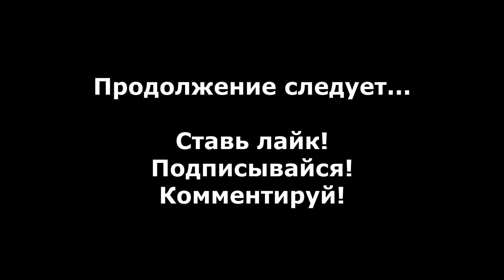Star Wars The Force Unleashed прохождение без комментариев #3 - Раксус Прайм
Прохождение Star Wars The Force Unleashed без комментариев #3 - Раксус Прайм.

Star Wars: The Force Unleashed - Это хэк-н-слэш (hack and slash), разработанный и изданный LucasArts (и другими) в 2008 году.

Сюжет разворачивается вокруг тайного ученика темного лорда ситхов Дарта Вейдера...

- Star Wars The Force Unleashed прохождение на русском
- star wars the force unleashed 1
- star wars the force unleashed 1 прохождение
- star wars the force unleashed 1 прохождение без комментариев
- star wars the force unleashed 1 прохождение на русском